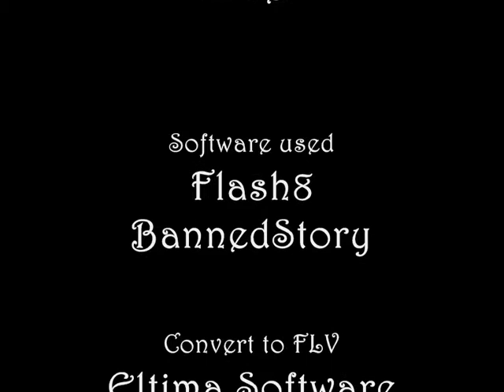BannedStory Animation Test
This is my first bannedstory animation test. Its too fast. Hee. I'll improve on that and please comment me.Here are some of the links which i think it'll be useful to you guys.

Link 4: Flash 8 (Scroll down and look for the one tat says Macromedia flash 8)